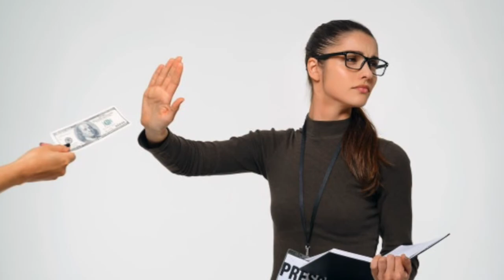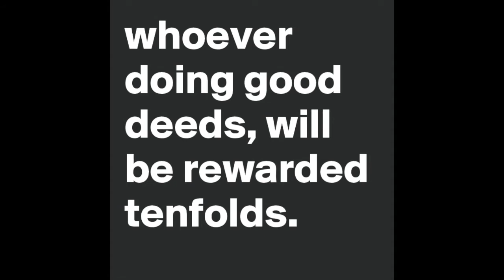Shot Moral Story - A glass of milk